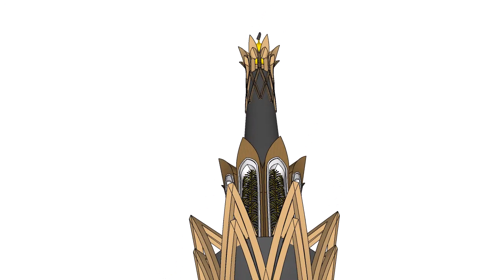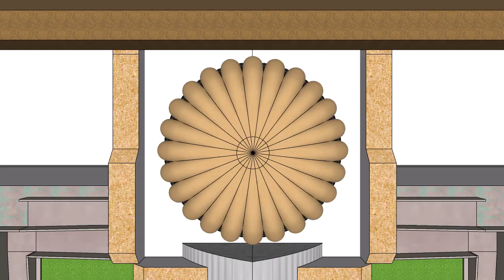Modern Mosque Design | latest design of masjid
best design 2023